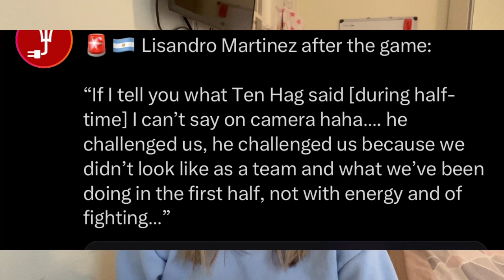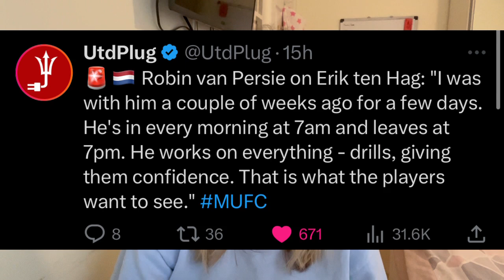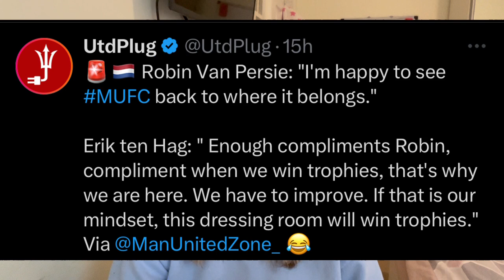Rashford Out Injured, Ten Hag Rages At Martinez & 5 Things We Learned From Man Utd 2-1 Barcelona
Manchester United vs Barcelona 2-1 Europa League Win, 5 Things We learned about Man United vs Barcelona. Erik Ten Hag Rages At Half-Time! Manchester United 2-1 FC Barcelona Europa League Win for the reds. 5 Things we learned from Manchester United's win and number 1 is that Erik Ten Hag really is a genius and number 2 is that Lisandro Martinez and Varane are world class. Lisandro Martinez reveals Erik Ten Hag went mental at half time vs Barcelona. Erik Ten Hag half time rant. Erik Ten Hag angry. 5 Things we learned vs Barcelona. Erik Ten Hag wow. Marcus Rashford injured. Marcus Rashford Injury update.